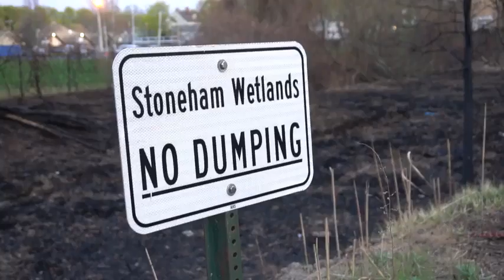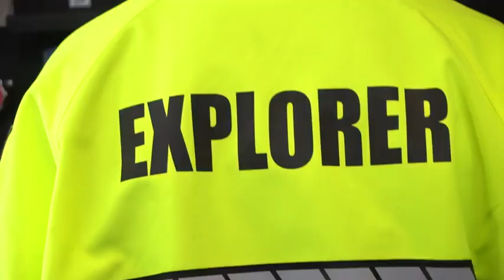Stoneham Fire Explorers Documentary - May 2017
A brief documentary video about the Stoneham Fire Explorer Program.  Footage Filmed by Stoneham Fire Explorer Captain Thomas Alden, a film student at Fitchburg State University in Fitchburg Massachusetts, as part of a class group project  Members of the group of Fitchburg State University students responsible for this production include: Thomas Alden, Zach Robbins, Brooke Teves, Victoria Straitt, and Jacon Champange.  The Stoneham Fire Explorers are proud to be featured in this video.